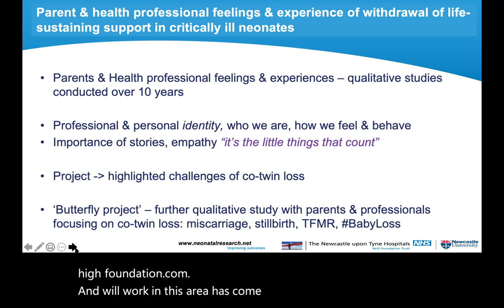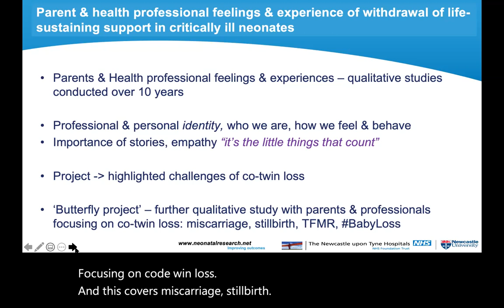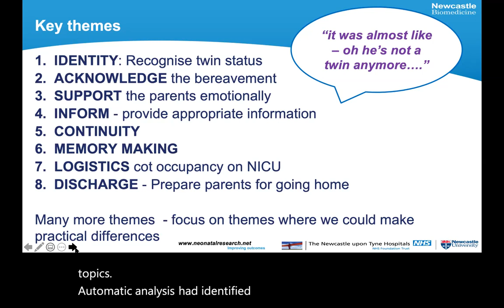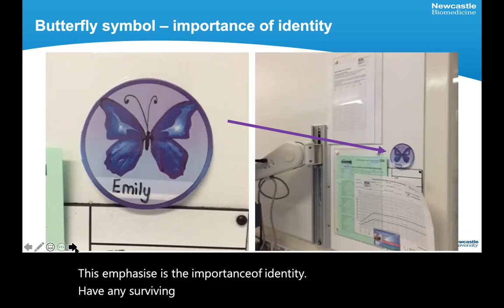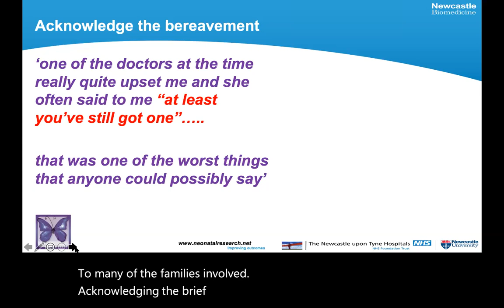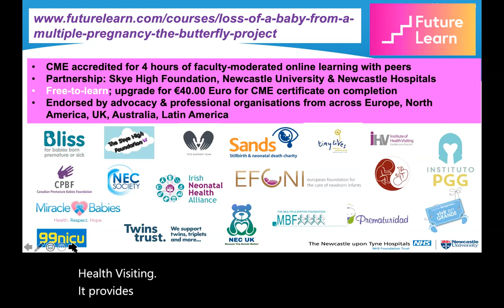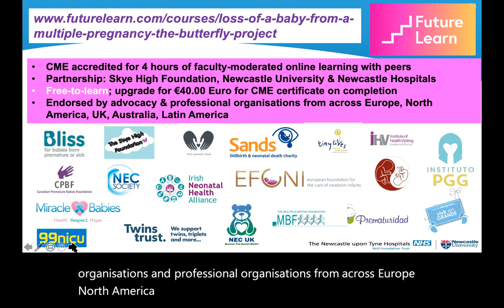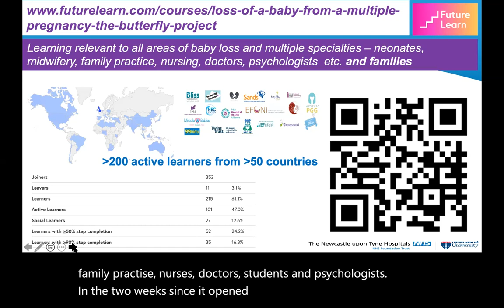The Purple Butterfly Project